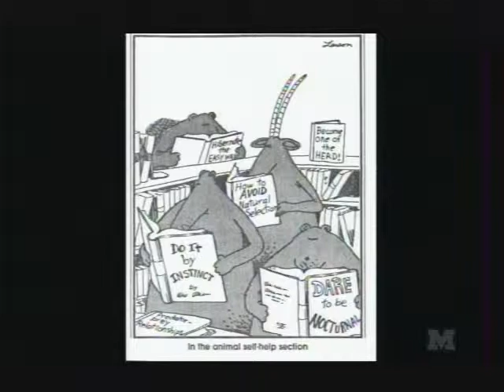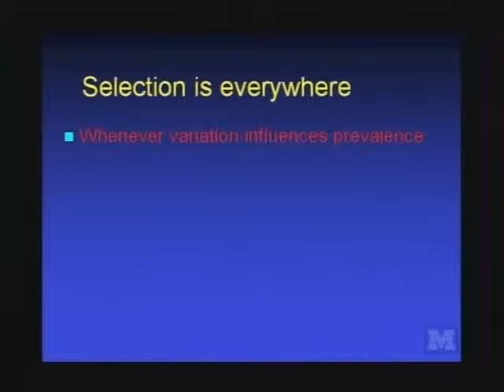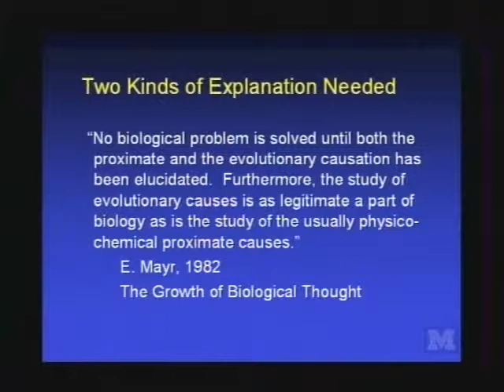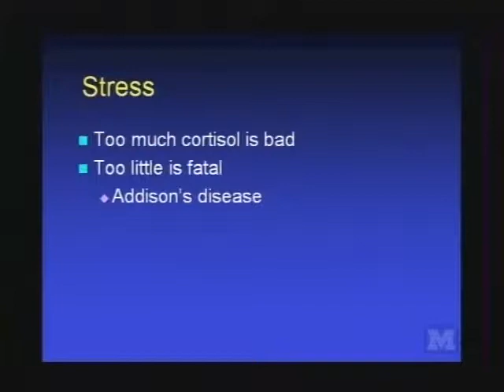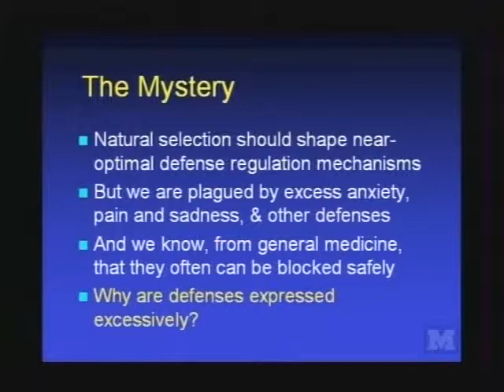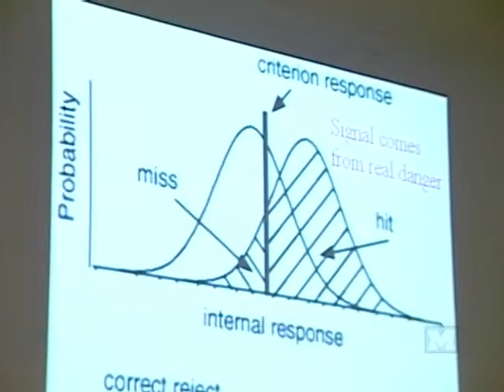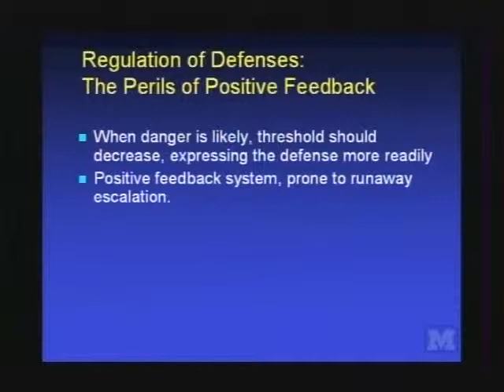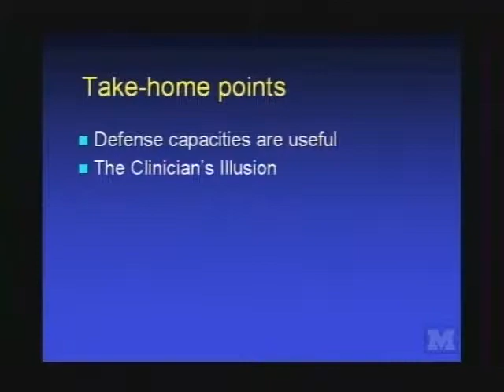Randolph Nesse - Saturday Morning Physics - 02/18/06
Randolph Nesse

"Natural Selection & the Regulation of Defense Responses: How Much Suffering is Enough"